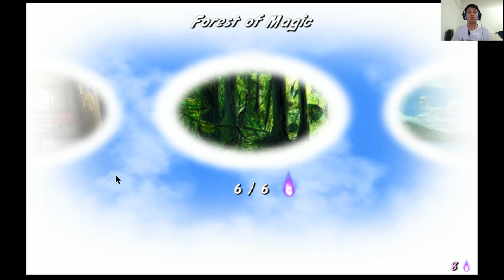Tou Hou Wardering Soul 05 ตกหมึกบาดาล ล่ามังกรเยือกแข็ง